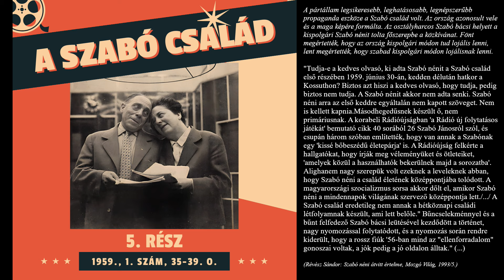A Szabó család - 5. rész (1959., 1. szám, 35-39. o.)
Felolvassa: Ambrus Attila József